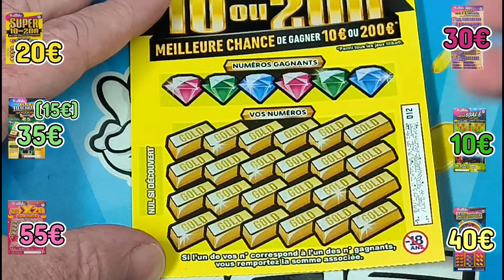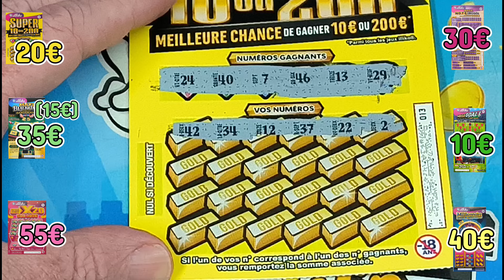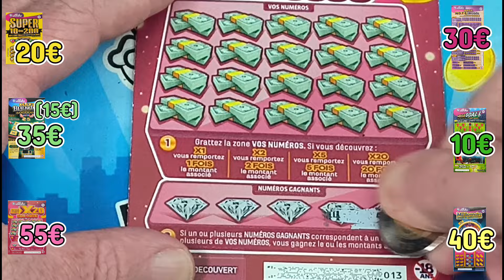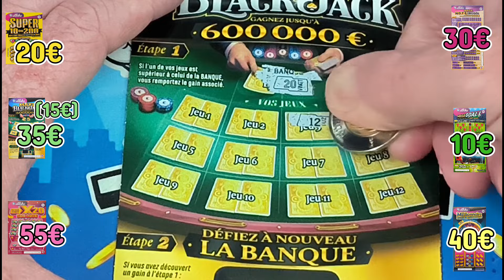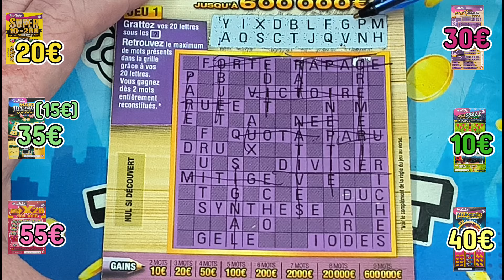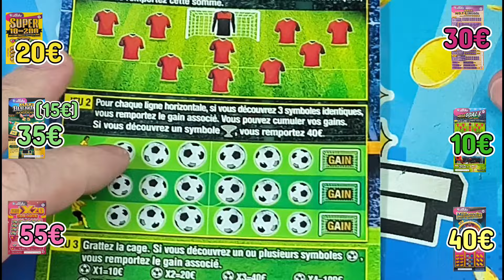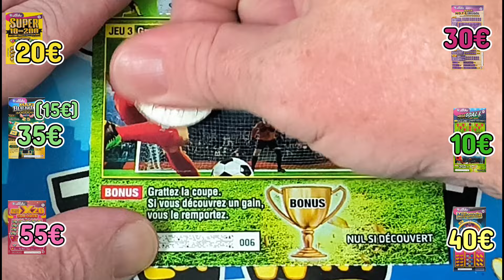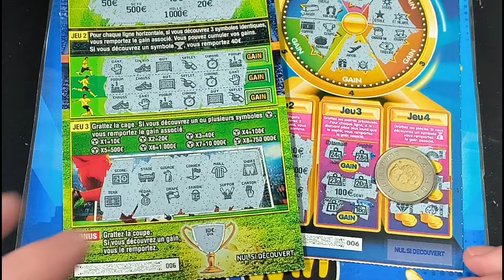6 CARNETS CHALLENGE 💰 Épisode 7